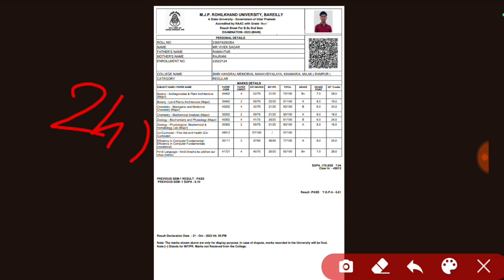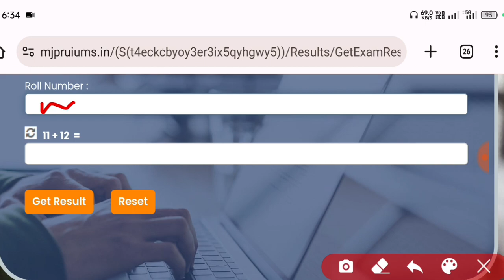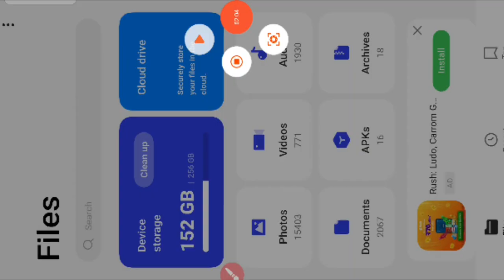Mjpru 2nd & 4th sem result declared | mjpru result kaise dekhen | ug even sem result mjpru 2023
THANKS

IS ANSARI